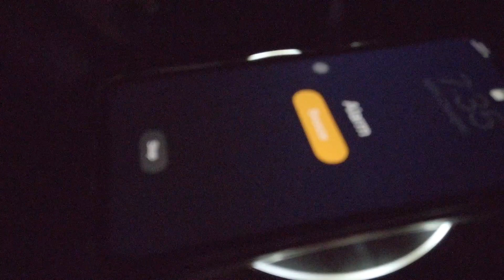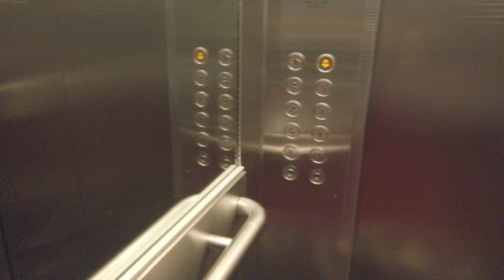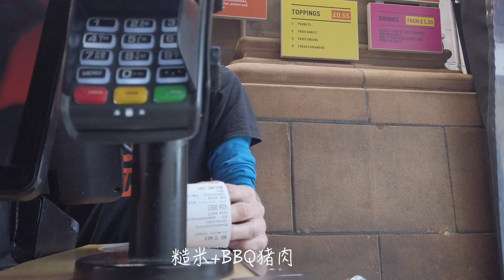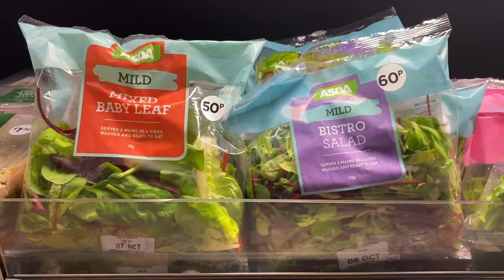London Vlog#1 | 新的周一跟我一起上学吧～ 购置家当 新家第一餐 | 英国留学日记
🍒欢迎回来MinjisLife✨

新的学期 跟我一起上学吧～

♥︎ ins @gracefulminji

★ [复制淘口令打开淘宝] ： ￥br8NYLzjAGe￥